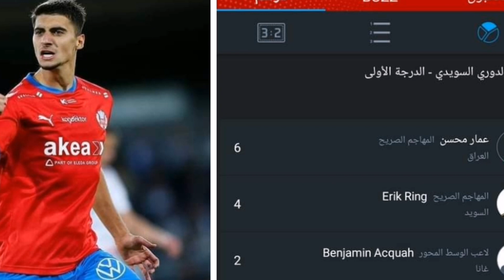كاساس يستدعي علي حيدر لبطولة الاردن😳اعتذار يوسف الأمين😱إصابة محترف العراق🇮🇶هاتريك على الحمادي🔥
ملخص مباراة العراق وتايلاند
ركلات الترجيح العراق وتايلاند
اهداف مباراة العراق وتايلاند نهائي كأس الملك
هدف ايمن حسين على تايلاند
هدف امجد عطوان على تايلاند
ملخص مباراة العراق والهند كأس ملك تايلاند
هدف علي الحمادي ضد الهند
اهداف مباراة العراق والهند
طرد زيدان اقبال ضد الهند

ملخص مباراة العراق وكولومبيا
إصابة كيفين يعقوب ضد
كولومبيا
هدف كولومبيا على العراق
ملخص مباراة الأولمبي العراقي والامارات
اهداف بلند حسن في بطولة غرب اسيا
هدف بلند حسن على الامارات
هدف علي الموسوي على الامارات
موعد مباراة منتخب شباب العراق و انكلترا
ملخص مباراة العراق والاروغواي
ملخص مباراة العراق وتونس كأس العالم
اهداف مباراة العراق وتونس كأس العالم
اهداف مباراة العراق والاروغواي كأس العالم
موعد مباراة العراق و انكلترا والقنوات الناقلة
موعد مباراة العراق واليابان في كأس آسيا 2023 قطر
أهداف روسيا على العراق
المنتخب العراقي, المنتخب العراقي الاولمبي, المنتخب العراقي في المجلس, المنتخب العراقي للشباب, المنتخب العراقي المنتخب العراقي مباشر, المنتخب العراقي في روسيا, المنتخب العراقي اليوم, المنتخب العراقي في عائلتي تربح, المنتخب العراقي بث مباشر